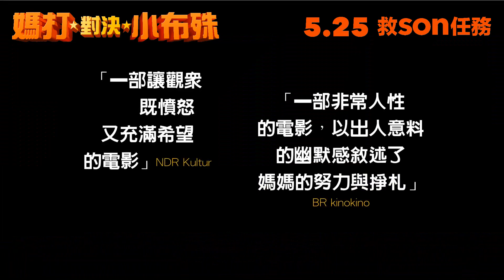《媽打對決小布殊》(RABIYE KURNAZ VS. GEORGE W. BUSH) 香港預告 | IIA級 | 05.25.2023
5.25 百老匯電影中心 / PALACE ifc

榮獲 《柏林影展》最佳主角 · 最佳編劇
榮獲 《德國電影獎》 最佳女主角、男配角、傑出影片
提名 《歐洲電影大獎》最佳女主角

改編自9/11後發生在德國的真實事件，土耳其裔的兒子被誤認為塔利班一份子，在未經起訴下被關押美國在古巴的關塔那摩監獄，期間受盡凌虐。為營救兒子，天性樂天的媽媽走出廚房，直搗世界治圈。默寡言的人權律師律師和滔滔不絕的媽打，組成了一個奇異的團隊，對美國提出抗議及上訴到美國最高法院。